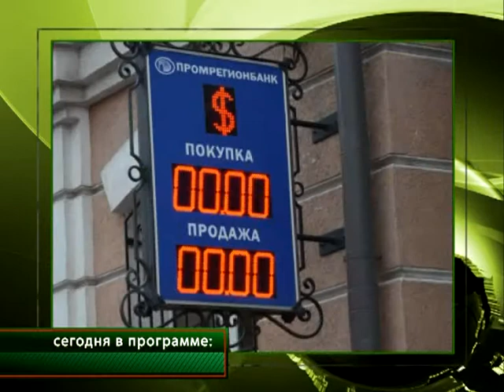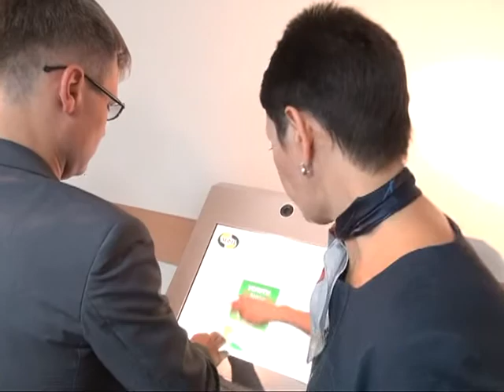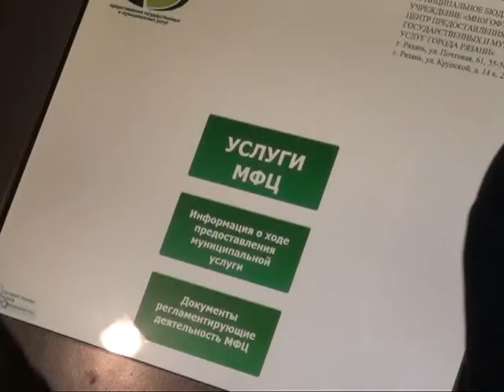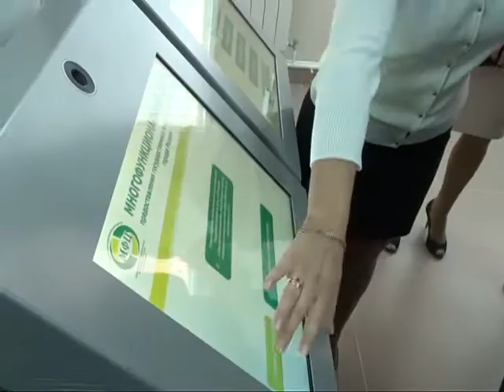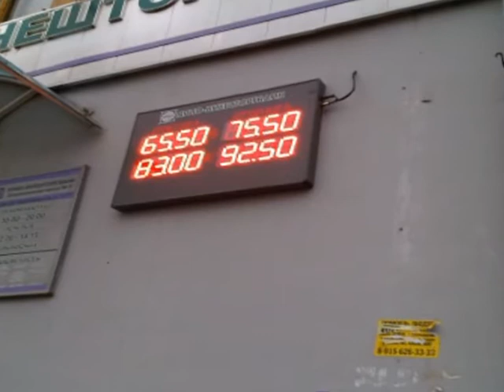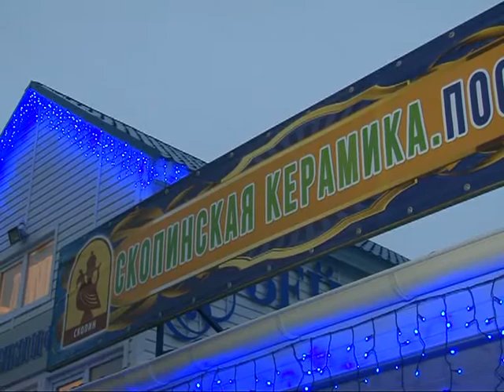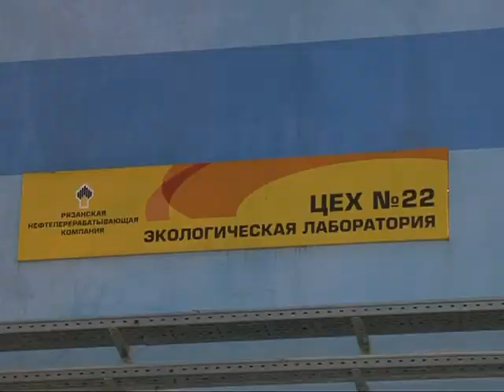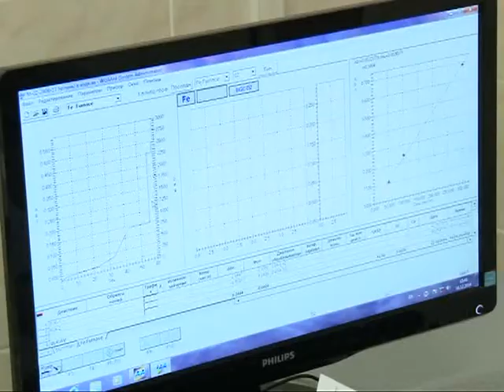Время говорить - новости Рязани 17.12.14